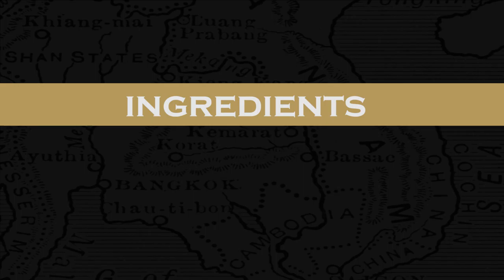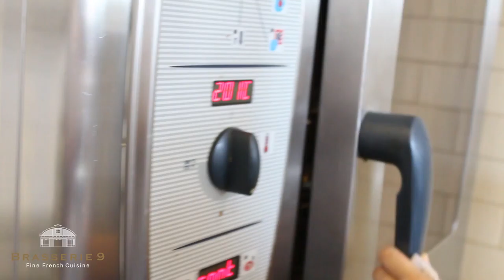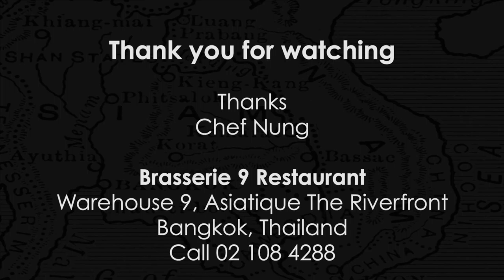Salmon en Croûte - Brasserie 9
The special dish Chef recommended from Brasserie 9 Fine French Cuisine is “Salmon en Croûte”, a classic piece of crispy puff pastry stuffed with roasted salmon and sauté spinach, served with beurre blance sauce. Throughout May 2016

At Brasserie 9 Fine French Cuisine, Asiatique the Riverfront (Warehouse 9).